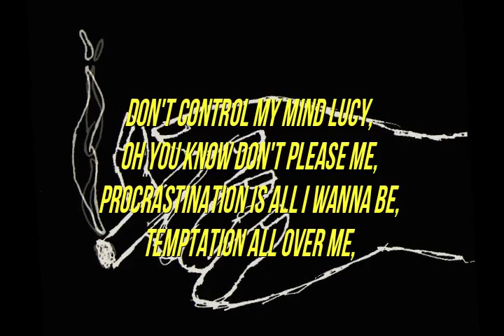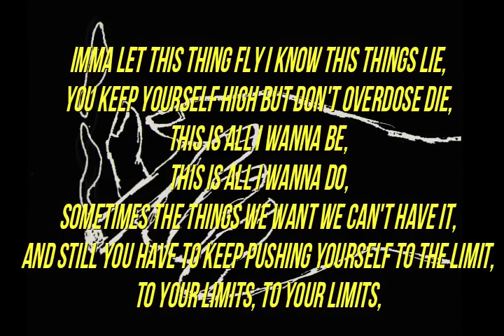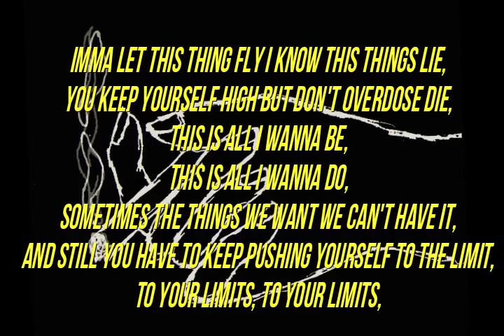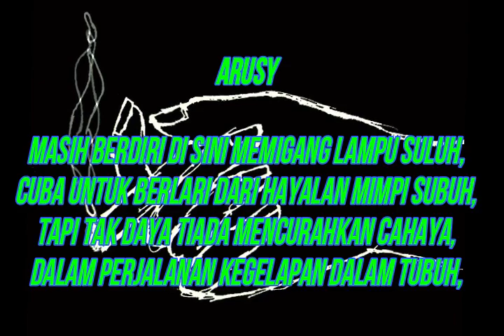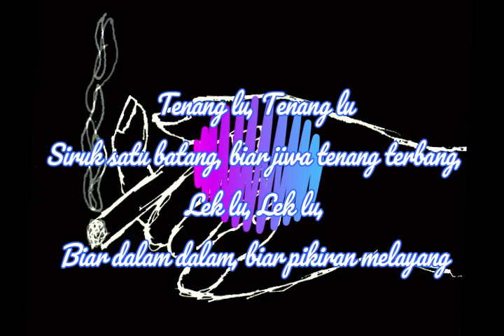Dream Catcher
Written & Performed by HD, UnK & Arusy
Mix/Master by Mikah
Lyrics Video by Mikah